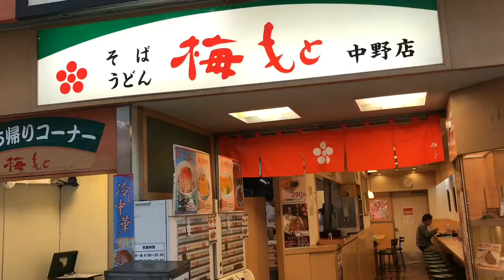東京 中野 立ち食いそば 「梅もと」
ここのそば好きです。